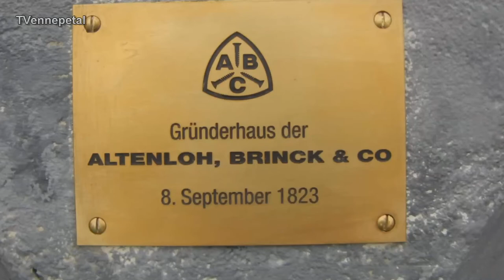Ennepetal Einweihungsfest für den Fuchs an der Kehr in Neuer wetterfester Glanz .6.2013 TVennepetal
Ennepetal Einweihungsfest an der Kehr Neuer wetterfester Glanz für den Fuchs 1.6.2013 TVennepetal
Foto: Ina Blumenthal
Ennepetal. Seit gut einem halben Jahr fehlte es etwas in der Straße „An der Kehr" -- das fiel schließlich auch dem Postboten auf, der fragte: „Wo ist denn euer Fuchs geblieben?"

Das Ennepetaler Maskottchen war seit dem Jahr 2009, der erste, der die Heimkommenden willkommen hieß und der letzte, der Auf Wiedersehen sagte an der Straße oberhalb des Hauptsitzes der Firma ABC.

Gemeinsam hatten 74 Anwohner der Kehr damals an dem Wettbewerb „Fuchsination", bei dem es darum ging, die Fuchsskulptur originell und kunstvoll zu gestalten, teilgenommen und den ersten Platz belegt. Die letzte Finanzspritze, um den noch blanken Fuchstorso anzuschaffen kam damals von der Firma ABC. Zum Dank steht der Fuchs damals wie heute dort, wo vor fast 200 Jahren die Firma beim Kartenspiel gegründet wurde.

Aber zurück ins Jahr 2013. Vier Jahre hatte der Fuchs bei jedem Wetter in der zweiten Kurve der Kehre gestanden. „Und so langsam", sagen die Anwohner, „konnte man ihm ansehen, dass ein neuer Anstrich her musste."

Entwurf von Harry Beßler-Herrmann
Gemeinsam mit Harry Beßler- Herrmann, der schon 2009 den erfolgreichen Entwurf für die Gestaltung des Fuchses entwickelte, machten sich die Anwohner daran, dem Fuchs ein neues Kleid zu verpassen -- diesmal mit der Hilfe von Jörg Frischkorn und seinem Team, die dem Reineke erst einen professionellen Erstanstrich verpassten und später, nachdem Harry Beßler- Hermann die Gestaltung abgeschlossen hatte, die schützenden Schichten der Versiegelung auftrugen. Bis dahin war Teamarbeit gefragt: Der eine löste mit einem Industrieföhn geduldig die Bilder vom Fuchs, andere beherbergten die Skulptur oder fuhren sie geduldig hin und her. Bis zur Enthüllung, die die Anwohner an der Kehr am Samstag nun mit einem kleinen Straßenfest feierten, wartete der Fuchs in einer Garage auf seinen Auftritt.

Eingebettet in den rötlich braunen Grundton des Skulptur sind jetzt auch wieder die Gesichter der Nachbarschaft zu sehen. 74 Frauen und Männer, Kinder, zwei Katzen und ein Hund sind mit ihren Porträts auf dem Fuchs zu finden. „ Den Älteren gefällt der Gedanke, dass ihre Enkelkinder mal hier spielen und sie dann auf unserem Fuchs sehen", sagt Harry Beßler-Herrmann und freut sich über die Rückkehr seines Fuchses an die gewohnte Stelle.

Ina Blumenthal

Musik Dank geht an 01-JORISMA-OchenteandO Lied OchenteandO Album Time for Change